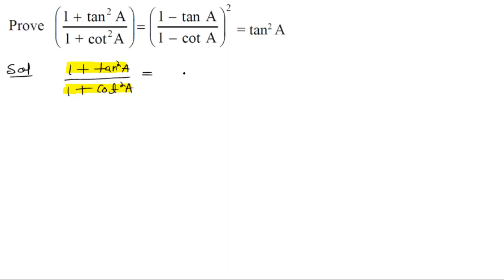Trigonometric Identities | BQ10 | Class 10th [Hindi]